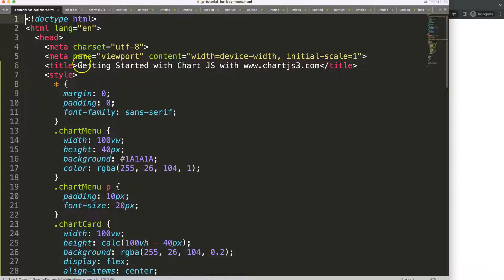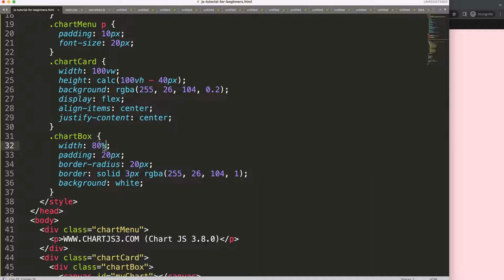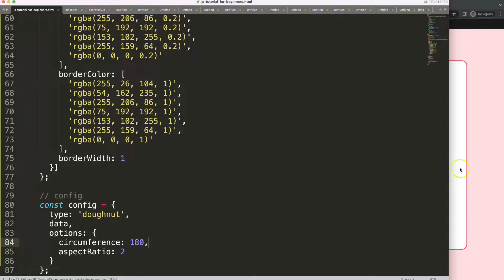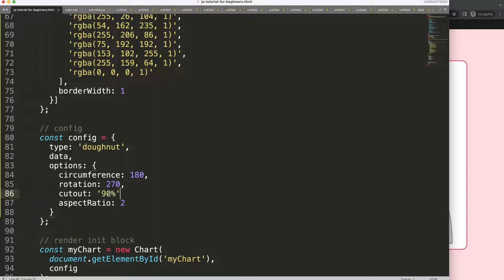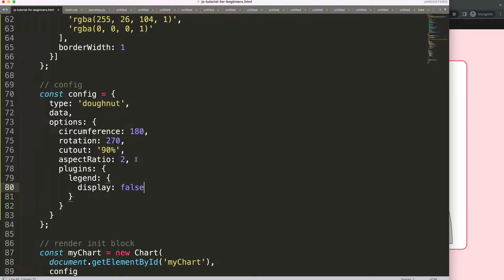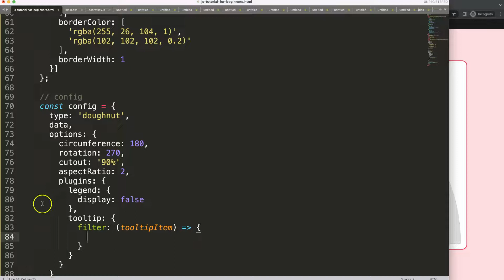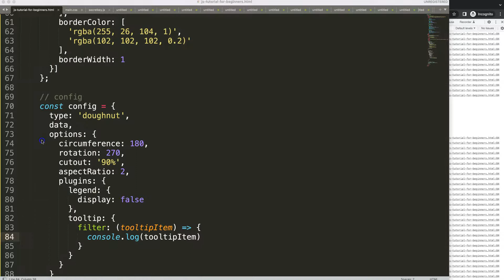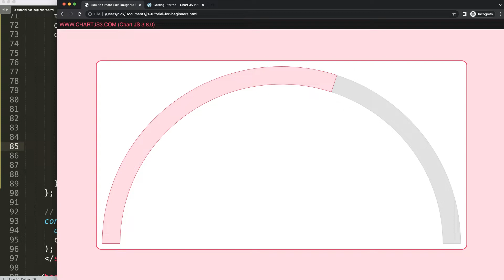How to Create Half Doughnut Gauge Chart in Chart JS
In this video we will explore how to create half doughnut gauge chart in chart js. A guage chart is like a meter that tracks the status of what it measures. Commonly sees on a car dashboard where we can track if the status is positive negative or  neutral.

Chart.js does have the option to create a half doughnut guage chart but it requires some advance tweaking. As the tooltip might pop up on the so called white space.

This could be a great starting point for a speed-o-meter chart in Chart.js.

Let's explore how to do this.

▬ Chartjs Source Code  ▬▬▬▬▬▬▬▬▬▬

This is part of the Chartjs Viewers Question series. Where we answer viewer questions. This question was asked by one of our viewers.

▬ Materials/References  ▬▬▬▬▬▬▬▬▬▬

Chart JS Dashboard Series:
👍 Most Liked Video Series:

▬ About Us  ▬▬▬▬▬▬▬▬▬▬▬▬